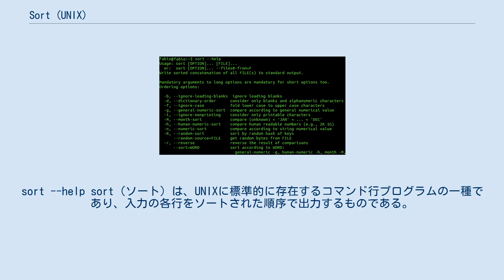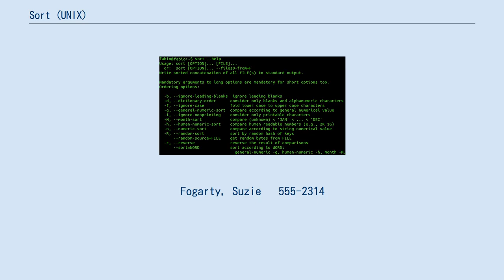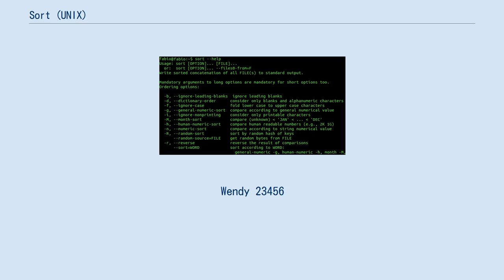Sort (UNIX)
sort --help sort（ソート）は、UNIXに標準的に存在するコマンド行プログラムの一種であり、入力の各行をソートされた順序で出力するものである。
 $ ls -s | sort -n
  96 Nov1.txt
 128 _arch_backup.lst
 128 _arch_backup.lst.tmp
1708 NMON
 $ cat phonebook
Smith, Brett     555-4321
Doe, John        555-1234
Doe, Jane        555-3214
Avery, Cory      555-4321
Fogarty, Suzie   555-2314

$ sort phonebook
Avery, Cory      555-4321
Doe, Jane        555-3214
Doe, John        555-1234
Fogarty, Suzie   555-2314
Smith, Brett     555-4321
 $ du /bin/* | sort -n
    4       /bin/domainname
  24      /bin/ls
 102     /bin/sh
 304     /bin/csh
 $ cat zipcode
Adam  12345
Bob   34567
Joe   56789
Sam   45678
Wendy 23456

$ sort -nk 2 zipcode
Adam  12345
Wendy 23456
Bob   34567
Sam   45678
Joe   56789
 $ sort -nrk 2 zipcode
Joe   56789
Sam   45678
Bob   34567
Wendy 23456
Adam  12345